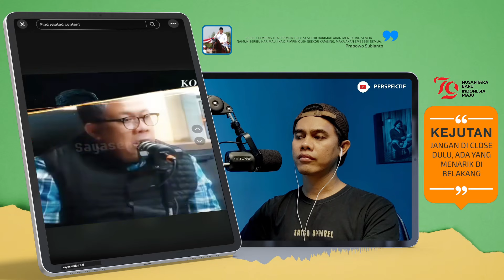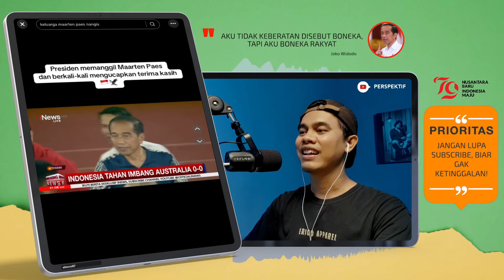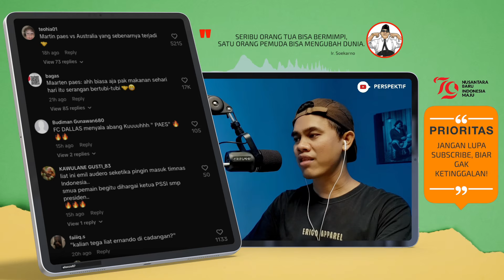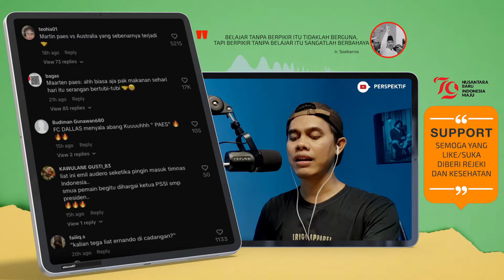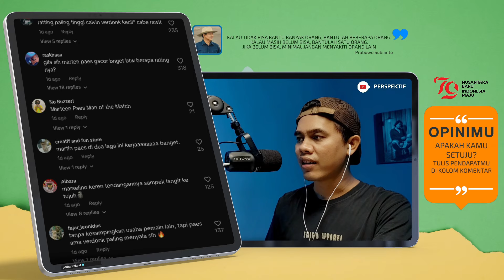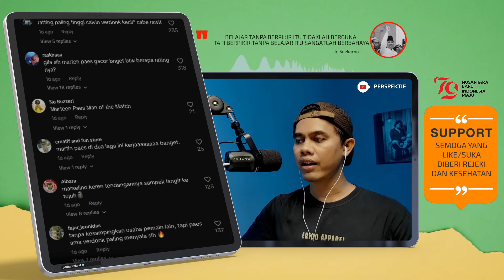JOKOWI JURU SELAMAT TIMNAS INDONESIA. STY HINGGA MARTEEN PAES SALAMI ! LAGA VS AUSTRALIA SAKSI👏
TERIMA KASIH JOKOWI, SUDAH SELAMATKAN TIMNAS INDONESIA
- BETAPA BESAT JASA JOKOWI UNTUK PERSEPAK-BOLAAN INDONESIA
- SEPAK-BOLA KITA PERNAH TERPURUK SAMPAI KENA SANKSI FIFA, NAMUN JOKOWI BERHASIL MENGANGKAT DERAJAT TIMNAS
- COACH JUSTIN SEBUT HANYA ADA SATU ORANG YANG BISA PERBAIKI PERSEBAK-BOLAAN INDONESIA, YAITU PRESIDEN
- JOKOWI SALAMI LANGSUNG STY DAN PARA PUNGGAWA TIMNAS DI PINGGIR LAPANGAN
- JOKOWI UCAPKAN TERIMAKASIH KE MARTEEN PAES KARENA SUAH BERMAIN BAGUS
- MARTEEN PAES RAIH PENGHARGAAN PEMAIN TERBAIK DI LAGA VS AUSTRALI